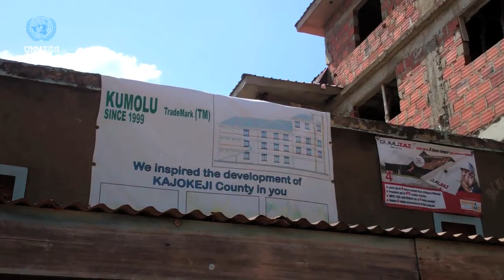Kajo Keji - A Ghost Town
Kajo Keji, a South Sudanese border town located to the South of the Country’s capital Juba is now a ghost town - following unrest which has led to residents fleeing to neighboring Uganda.

Reports from a refugee office in neighboring Uganda indicate that the country has been receiving an influx of up to 4,000 South Sudanese refugees every day for the past one week.

SOUNDBITE (English) James Konyo, Duty Chief Inspector of Police Kajo Keji
“We are here just maintaining law and order few days ago most people of Kajo Keji County have ran to Uganda due to insecurity happen in the area and now some are still coming back to collect their food and we are here because of them we just guiding them in case of anything we don’t want them to lose hope that the government is not able to do what it can.”

A week ago, a team from the United Nations Mission on a three day assessment Mission to Kajo Keji found the town largely deserted as people continue to flee due to insecurity.

The team comprising experts in human rights, civil affairs, gender, and relief and protection arrived in Kajo-Keji on February 7th - to conduct an on-the-ground assessment following clashes between the army and opposition groups.

 During their three days in Kajo Keji – the UNMISS team said they saw armed men in the area – some in uniform and others were dressed in civilian clothing.

As residents continue to flee, some have been returning to take away what they have left behind that is important.

 “People are coming to take their food one by one some are fearing to come and those who cannot manage to go to refugee are still here we are together with them and they are also requesting the government at list provide security for them.“

A majority of those who have recently fled to Uganda are women and children and they say their situation is difficult.

They say they have witnessed fighting, shooting, looting and even raping of women. They also say they have no water or food, and are sheltering under trees.

Those who have fled seem to be in the same predicament as those who remain.  An appeal by the Duty Inspector of Police, is requesting for humanitarian assistance.

“They don’t have food and if you  (United Nations)will come and give humanitarian assistant to them I think they will enjoy as others who are enjoying also in exile.”

For now, as ‘Kajo-Keji’ which means  ‘calves in a kraal’ continues to empty out - the area which has been traditionally known for its abundance in cattle, goats and chicken, will lack in its abundance - as people move away with their belongings to neighbouring Uganda, due to the continued insecurity.
ENDS.